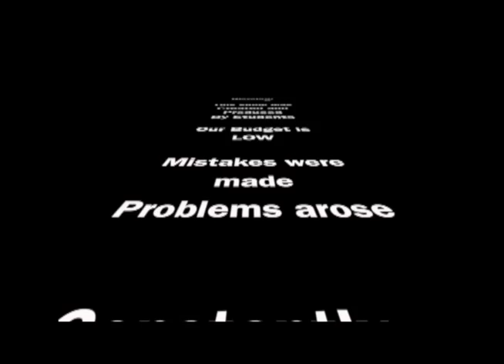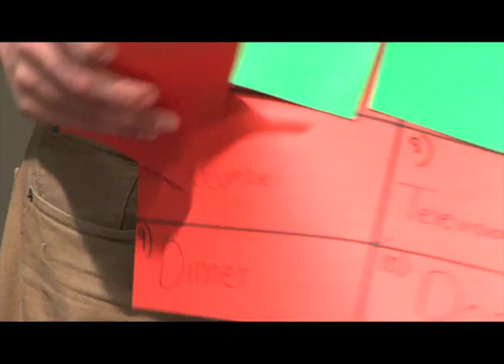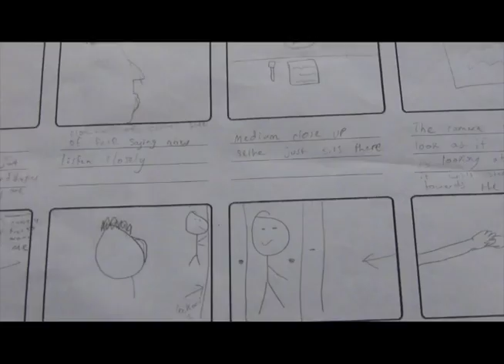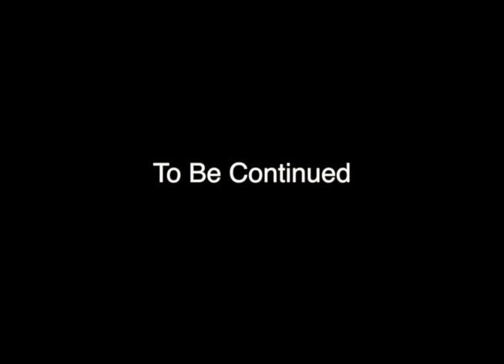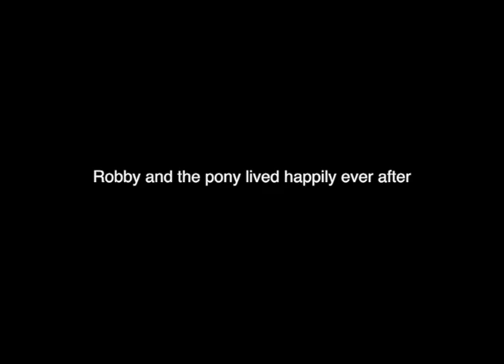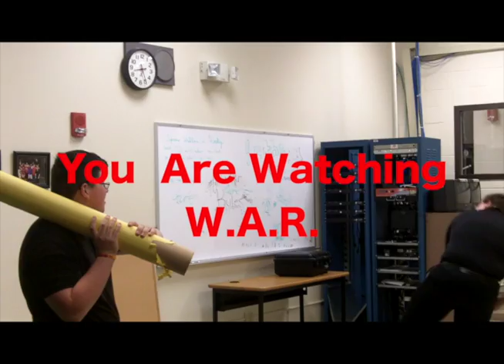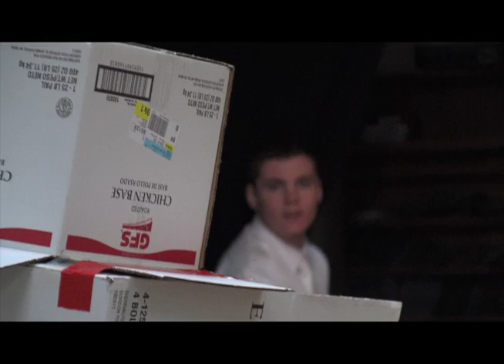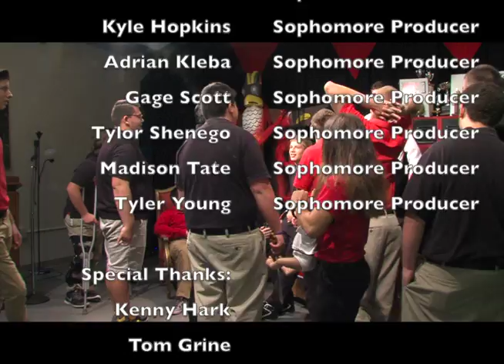WAR EP2 2015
This is our second episode of our show W.A.R. (We are Redmen) for the 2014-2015 season